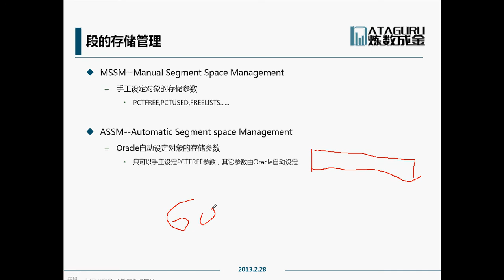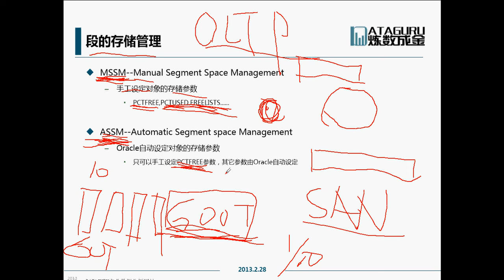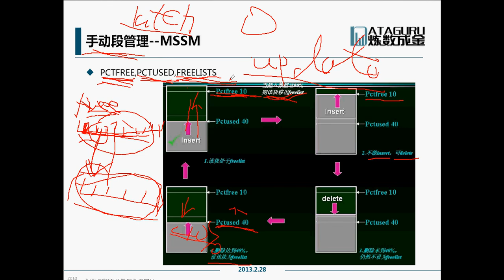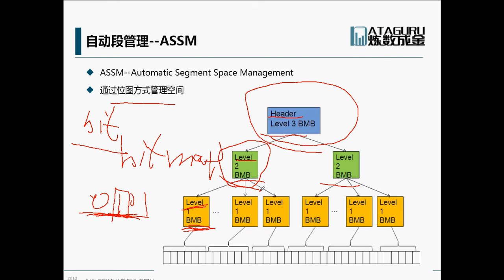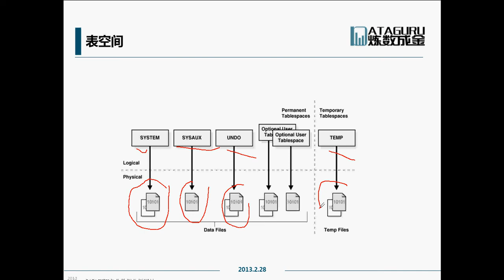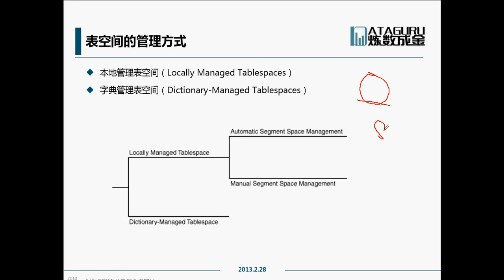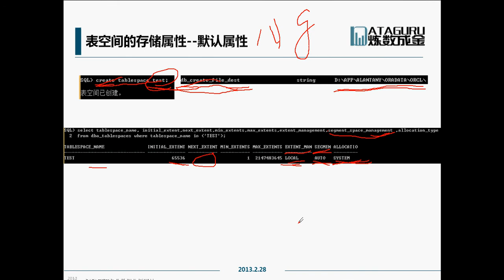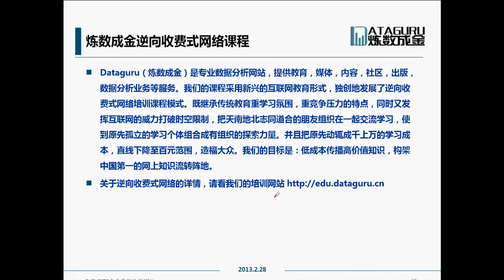第16课 深入了解数据块 第五课 Oracle数据结构 2 b